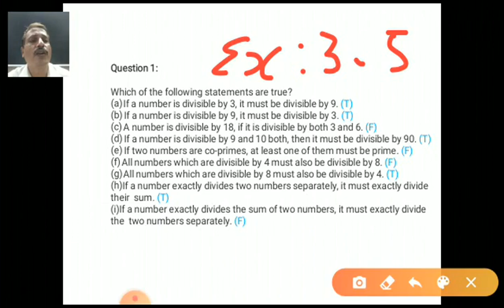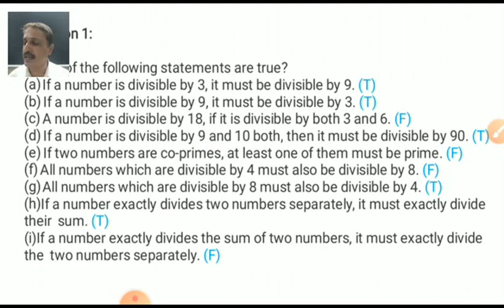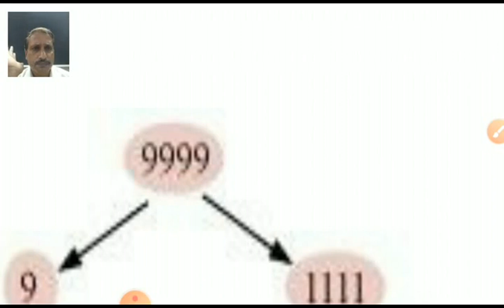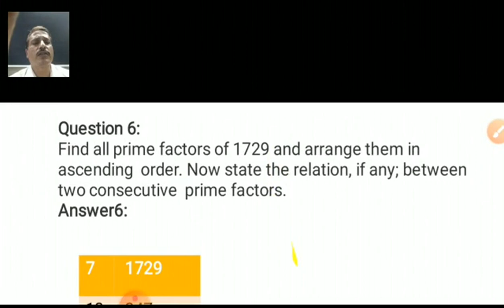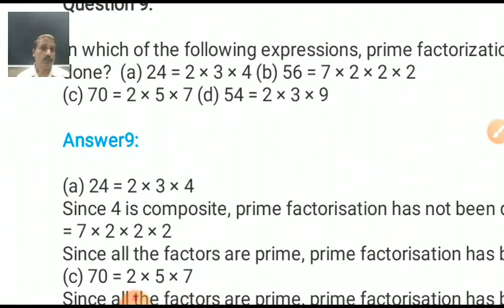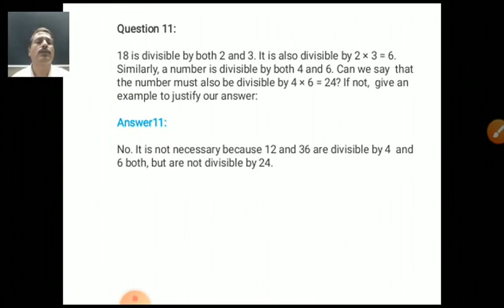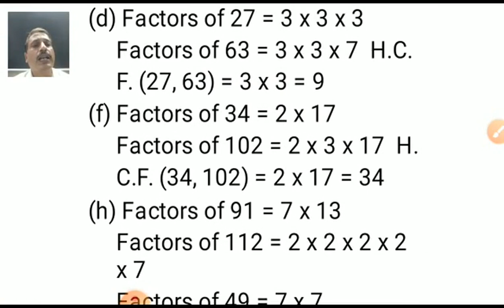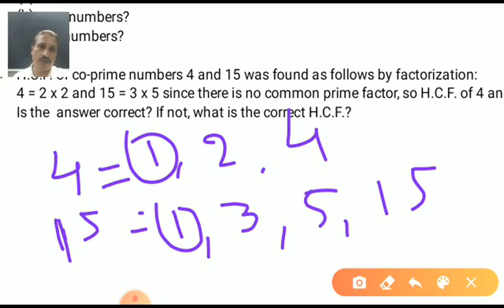24 VN 16 STD 6 MATH L 3 P 5 EX 3 5 & 3 6 U7SEP